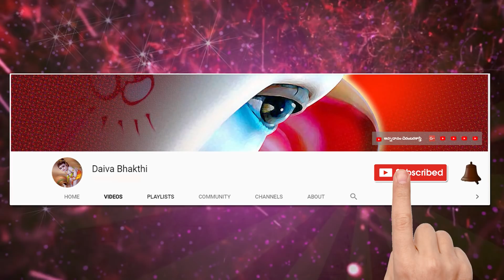కర్కాటక రాశి మే నెల రాశిఫలాలు 2019 || Karkataka Rasi || May Rasi Phalalu 2019 || Astrology